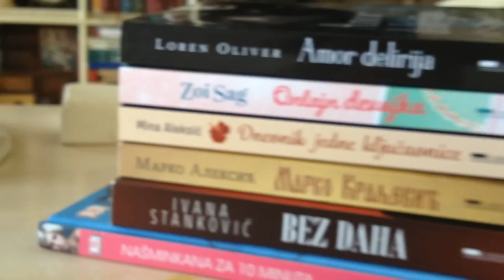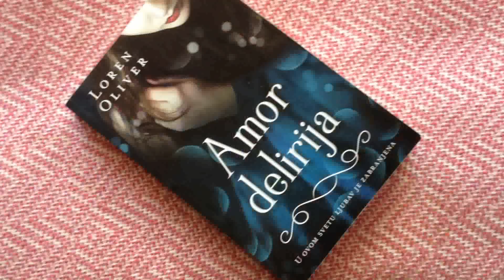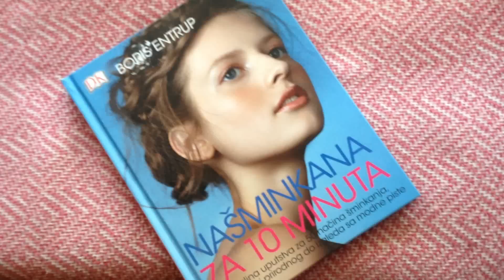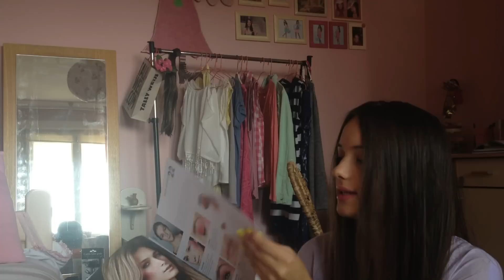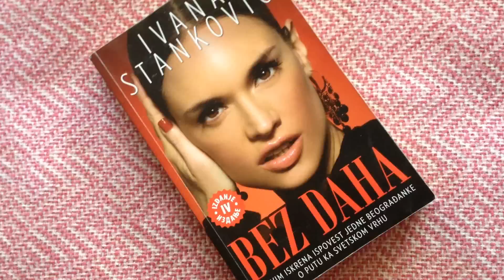Lagunine knjige koje preporucujem, leto 2015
Disclamer:
Sve knjige sam dobila od Lagune osim knjige Bez daha. Iznela sam svoje najiskrenije misljenje o njima.